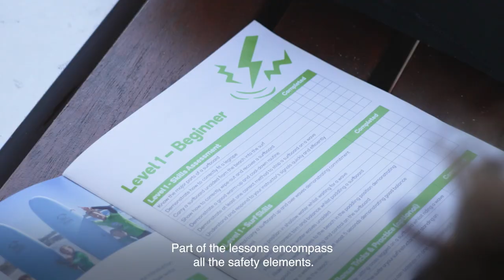Visit Mandurah - Why should everyone learn to surf?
Local surfer Ian ‘Wooly’ Macpherson wouldn’t have it any other way. He’s been surfing in Mandurah since he was a little tacker. If he’s not chasing the best break, he’s teaching others how to surf, coaching aspiring pro surfers and sharing tips on land at his surf shop – Star Surf + Skate.

Surfing is all about fun. Surfing increases your fitness, strength, balance and flexibility. Spending time in and around the ocean positively impacts your health and the more you do it, the more your confidence in the ocean increases.